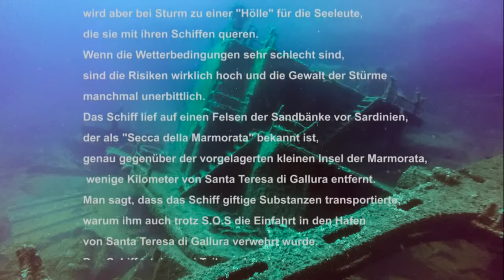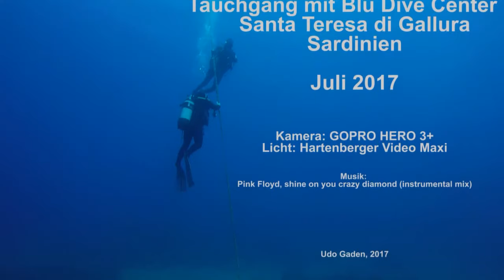Marmorata Wreck Santa Teresa di Gallura Sardinia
Relitto Angelika Marmorata, Wrack Angelika Santa Teresa di Gallura, Wracktauchen Sardinien